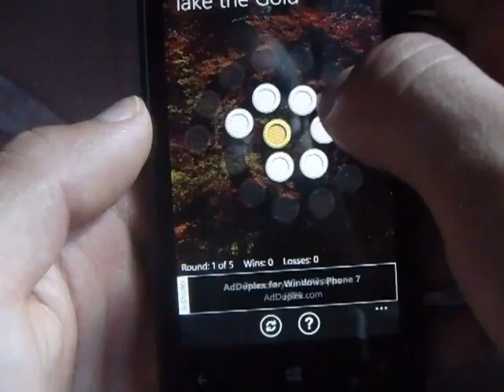Windows Phone Game Boards & Pieces Free Review